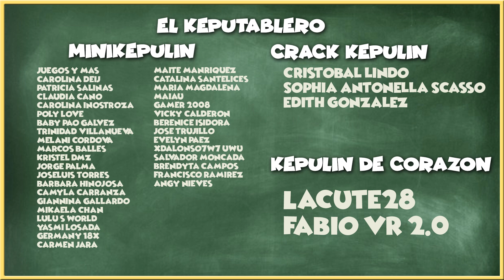ES la ULTIMA VEZ 😱que VOY de ACAMPADA con BENITO! - ADOPT ME ROBLOX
🐱~ Hola chicos!!! Hoy me voy de acampada con DESDENTAO y BENITO se acopla que flipas xDDD Y desde luego que es la ultima vez que duermo con benito! xDDD

Mapa: Adopt me de Bethink

adopt me

gameplay
nueva actualizacion

Roblox (stylized as RŌBLOX) is a MMOG created and marketed toward children and teenagers aged 8–18. In the game, players are able to create their own virtual world and design their own games. Previously, Roblox has been compared to the popular game Minecraft, however while the initial building block concept remains to an extent, it no longer bears any resemblance, and design capabilities far exceed anything possible with Minecraft. Games on Roblox can be scripted using a sandboxed edition of Lua 5.1 to affect events that occur in-game and create different scenarios. The company's main source of revenue comes from players buying Robux, the main virtual currency in the game, and from players buying "Builders Club" access, a status which gives virtual benefits to users. Players who have created an account may purchase either Builders Club, Turbo Builders Club, or Outrageous Builders Club, otherwise known by users as BC, TBC, and OBC, respectively. bucks